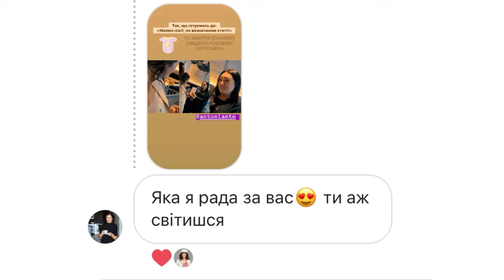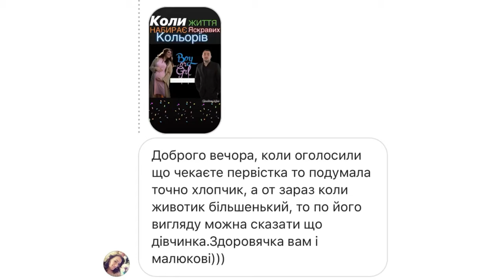РОЗСЕКРЕТИЛИ СТАТЬ! Наталка Карпа&Титановий Джексон чекають на первістка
РОЗСЕКРЕТИЛИ СТАТЬ!
Наталка Карпа&Титановий Джексон чекають на первістка.

У клініці, в якій стоїмо на обліку, нарешті нам розсекретили стать!Правда, хто буде? Хлопчик чи Дівчинка ще не знаємо!
Ми вирішили зібрати друзів та близьких та організувати "МАЛЮКПАТІ по визначенню статті"
Слідкуйте, та дізнавайтесь першими)

А поки, чекаємо Ваші варіанти "Кого ж очікують щасливі майбутні батьки?"